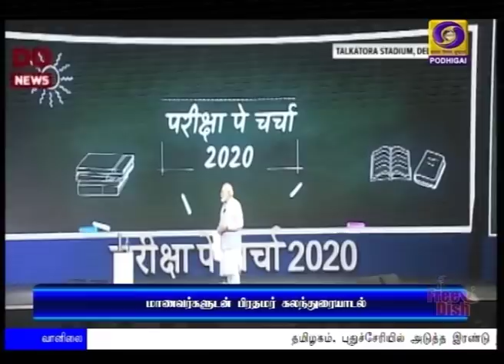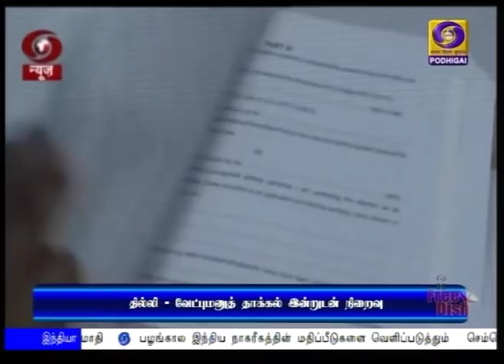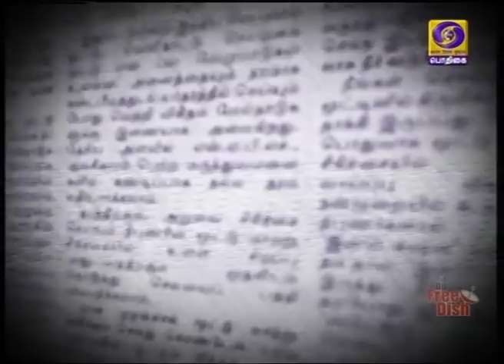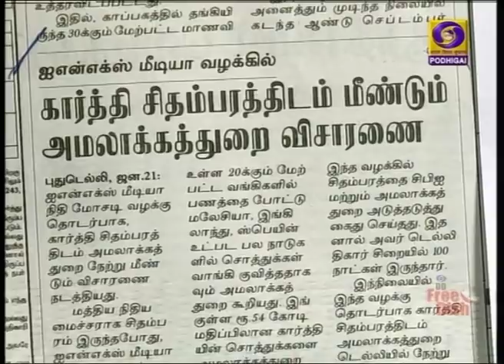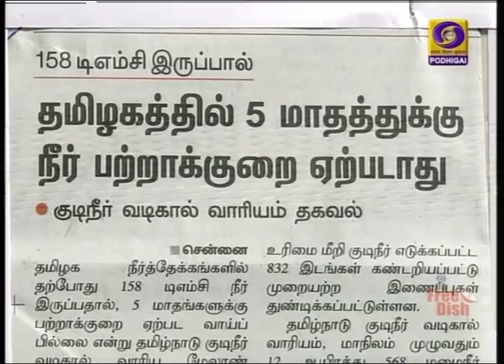8 AM NEWS (21.01.2020)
1)  நேபாளத்தில் ஒருங்கிணைந்த சோதனைச்சாவடியை பிரதமர் நரேந்திர மோதி, நேபாள பிரதமர் கே பி சர்மா ஒலியும் இணைந்து இன்று தொடங்கி வைக்கின்றனர்.

2) பாரதிய ஜனதா கட்சியின் புதிய தலைவராக ஜே பி நட்டா ‍ஒருமனதாக தேர்வு - பிரதமர் நரேந்திர மோதி, உள்துறை அமைச்சர் அமித் ஷா வாழ்த்து.

3) பத்திரிகைத்துறையில் சிறப்பாக செயல்பட்டவர்களுக்கு ராம்நாத் கோயங்கா விருது - குடியரசுத் தலைவர் ராம்நாத் கோவிந்த் வழங்கி கவுரவித்தார்.